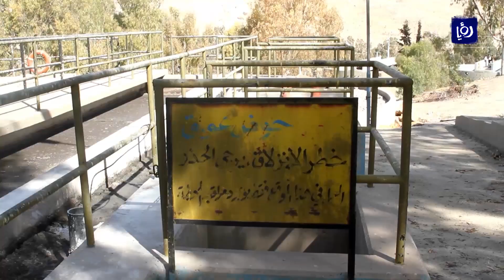انجاز مشروع توسعة محطة تنقية الكرك وتشغيلَها قبل نهاية العام الحالي - (24-1-2018)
توقعت سلطةُ المياة انجازَ مشروعِ توسعةِ محطة تنقيةِ الكرك وتشغيلَها قبلَ نهاية العام الحالي بحسب تصريح امينُ عامِ سلطةِ المياه خلالَ جولةٍ تفقديةٍ على اعمالِ التوسعة في المحطةِ.